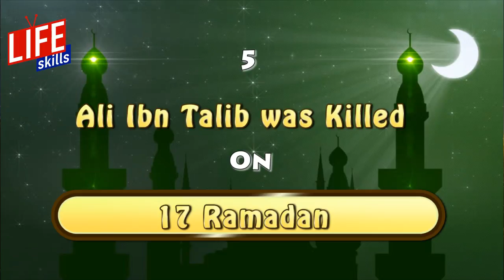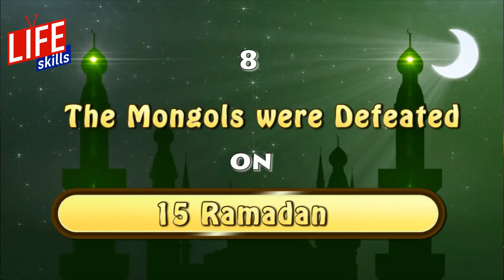9 Major Events in Islamic History That Occured in Ramadan | Life Skills TV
9 Major Events in Islamic History That Occured in Ramadan | Ramadan | Life Skills TV.
Beginning with the descent of the Quran, the month of Ramadan has always signaled a month of important historical events.
 1.     The Quran was revealed.
2.     The Battle of Badr was won.
3.     Makkah was conquered.
4.     Hazrat Khadija passed away.
5.     Ali Ibn Abi Talib was killed.
6.     The people of Taif accepted Islam.
7.     Salahudeen defeated the Crusaders.
8.     The Mongols were defeated.
9.     Pakistan was Established.
(Life Skills TV For Best Social Media Campaign) -- lifeskillstv
LifeSkillstv.pk Pakistan's First Health & Fitness website. to get up to date News.